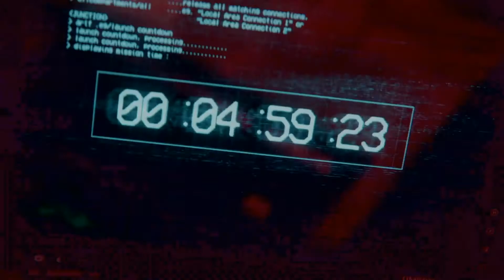Resident Evil Resistance | Intro